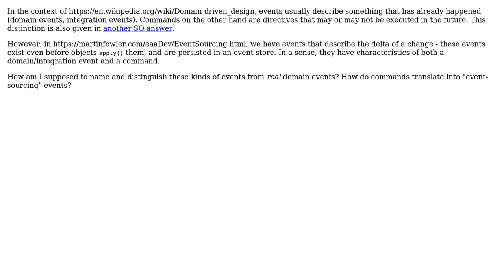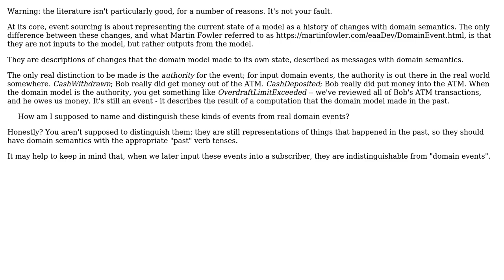How are events in the context of Event Sourcing different from Commands?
With thanks & praise to God, and with thanks to the many people who have made this project possible! | Content (except music & images) licensed under CC BY-SA | Music | Images & others | With thanks to user VoiceOfUnreason user Double M and the Stack Exchange Network Trademarks are property of their respective owners. You are responsible for your own actions.